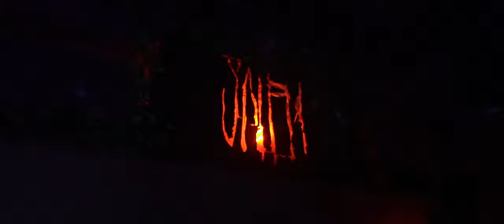SALEM: Escape The Coven - Official Trailer - Home Haunt 2019